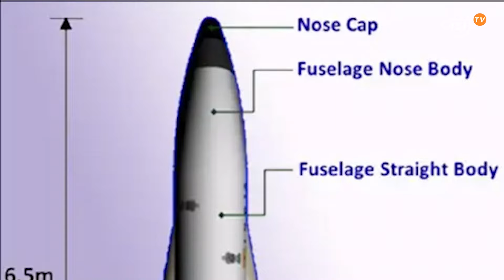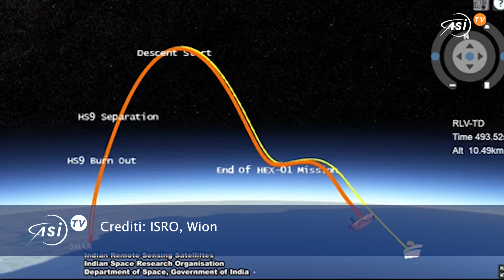Pushpak completa con successo il terzo test di atterraggio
Lo scorso giugno alle 7:10 del mattino Pushpak ha completato il terzo e più complicato esperimento di atterraggio della missione RLV-LEX-03.

Questo sofisticato veicolo è uno spazioplano riutilizzabile senza equipaggio che si aggiunge ai già operativi X-37B della U.S. Space Force e al misterioso velivolo cinese Shenlong.